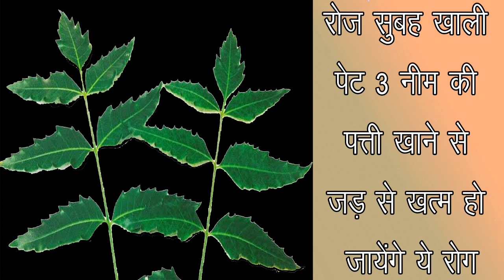सुबह खाली पेट नीम की 3 पत्तियों का सेवन करने से ये 6 रोग हो जायेंगे जड़ से खत्म